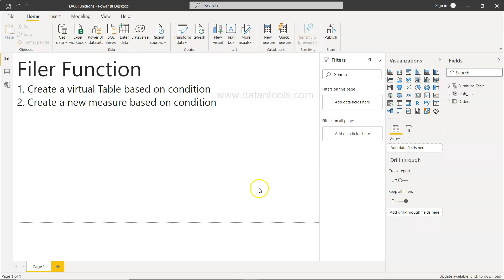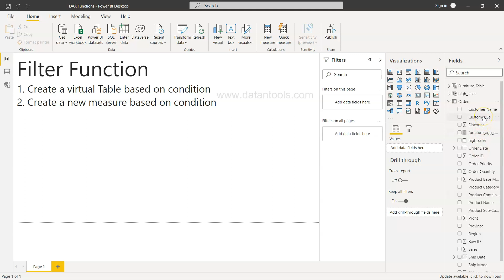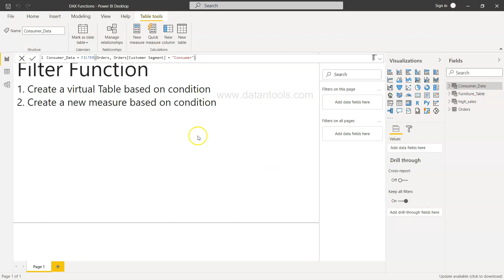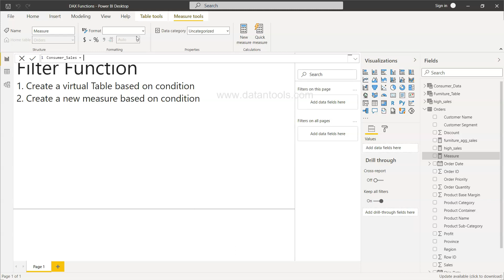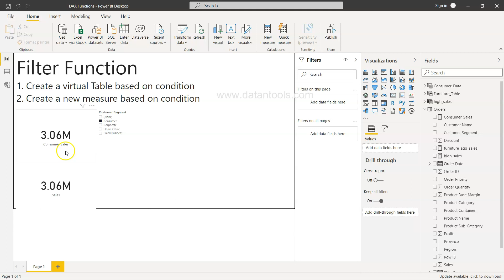Power BI Dax Function Filter Tutorial for Creating New Filtered Table and Measure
Power BI Tutorial for DAX function Filter which helps in filtering table and measure based on a. given numeric or text condition.

Filter Dax Function can be used as standalone function or within other function like calculate or sumx etc. to implement the business logic or rule within power bi visualisation.